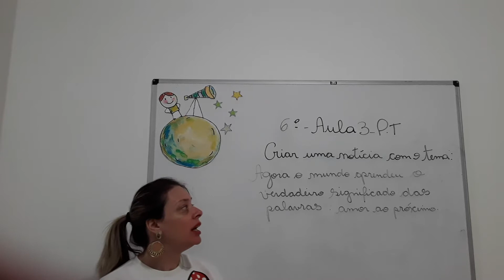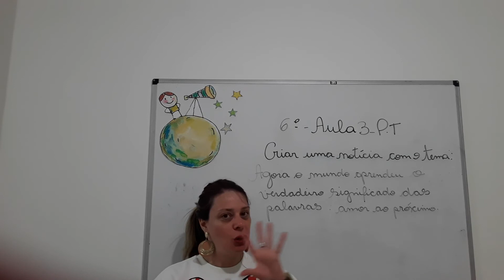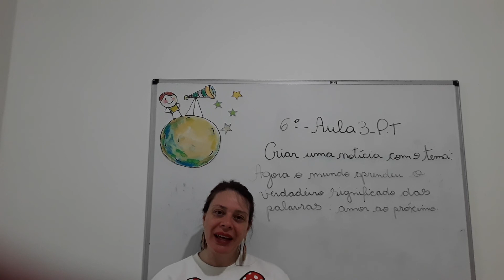6 Ano PT aula 3 20 05